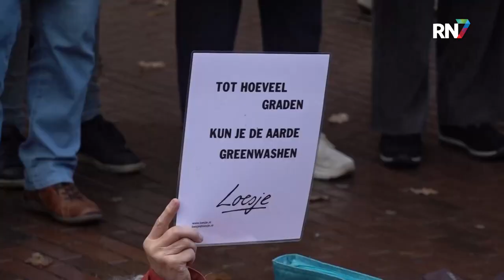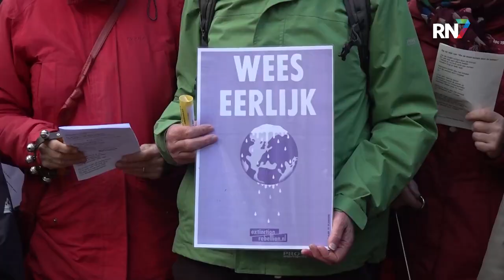Klimaatactivisten willen in gesprek met gemeente || RN7 REGIONIEUWS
Al die drukte op het vliegveld is natuurlijk goed nieuws voor luchthavens als die van Weeze, maar er is ook een keerzijde. Dat brengt ons meteen op het volgende onderwerp. Actiegroep Extinction Rebellion en Grootouders voor het Klimaat hebben vandaag samen een protest georganiseerd voor het Stadhuis in Nijmegen. De actiegroepen roepen de gemeente op om het beleid omtrent fossiele reclame aan te pakken. Dat doen ze vandaag tijdens het maandelijkse klimaatalarm.